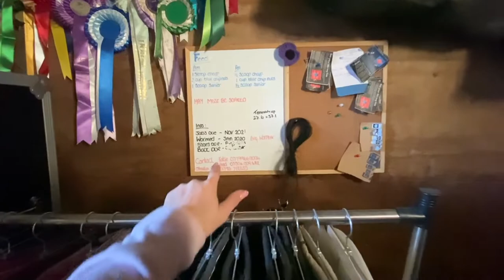TACK ROOM TIDY & UPDATED TOUR || how did it get so messy ||KATIELEWIS100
Make sure to tag us in your Instagram stories, i love to see whos watching and i love reading your comments bellow :)

Brand Ambassafor for:
Blue Chip Feed - use DUBLIN5 to get £5.00 off your order.

Music EpedemicSounds 🎧